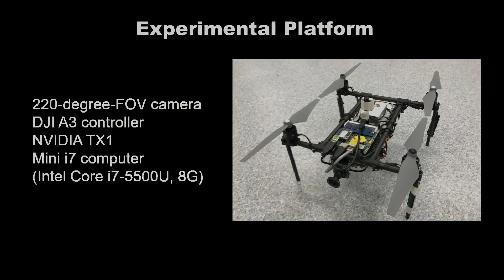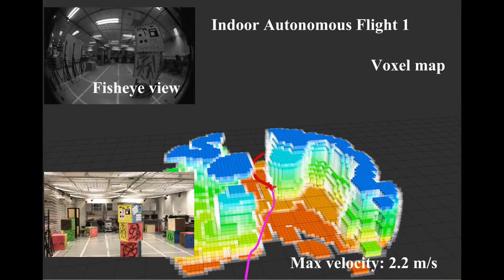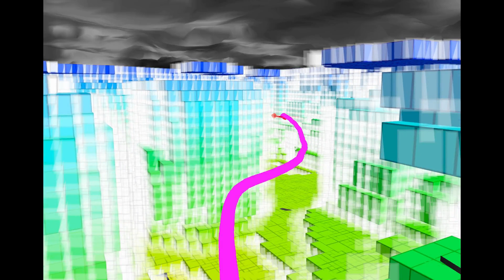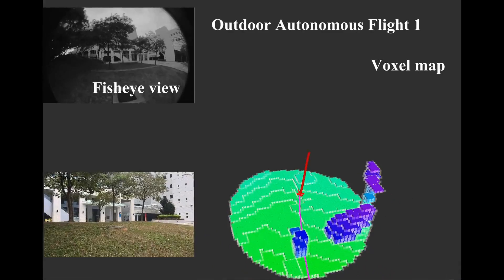Autonomous aerial navigation using monocular visual-inertial fusion